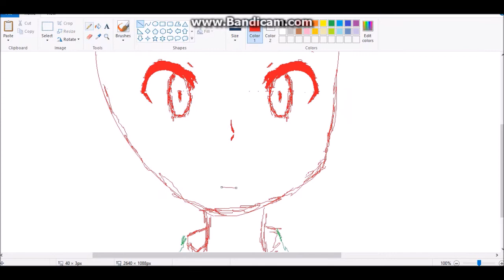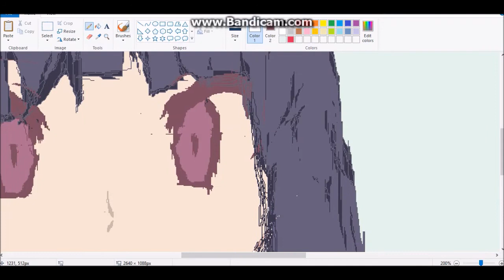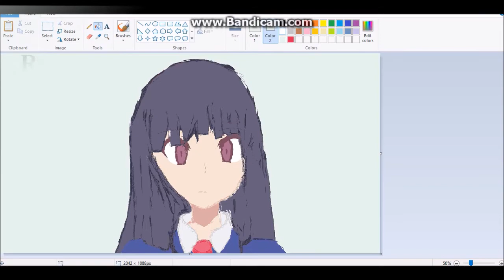Ryuunosuke Akasaka - Speedsketch (Sakurasou No Pet Na Kanojo) [OLDVIDEO]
I Just Finished Watching This Anime And It's Amazing QwwQ I Really Suggest You Watch It!